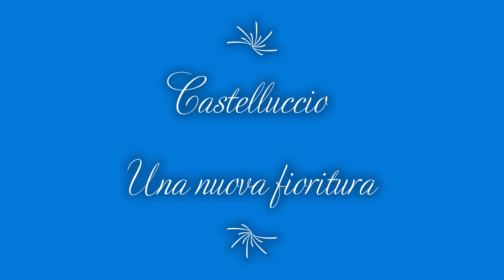Castelluccio Una nuova fioritura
Un anno è passato ed una nuova fioritura ha colorato i campi di Castelluccio.